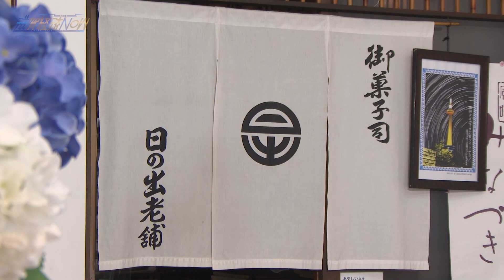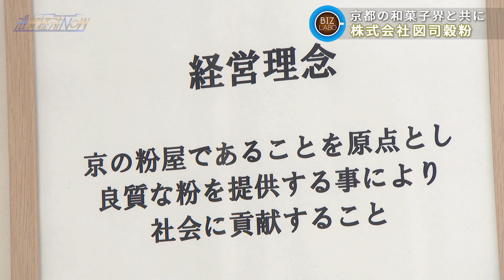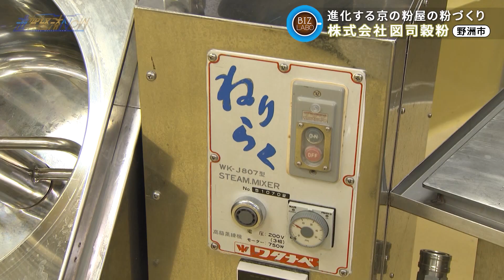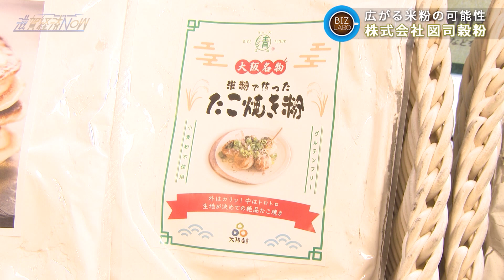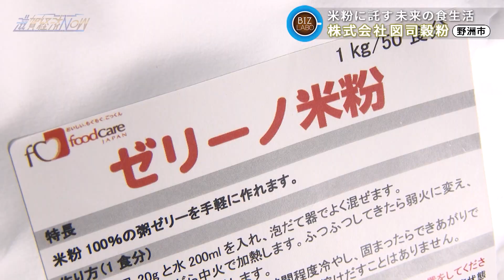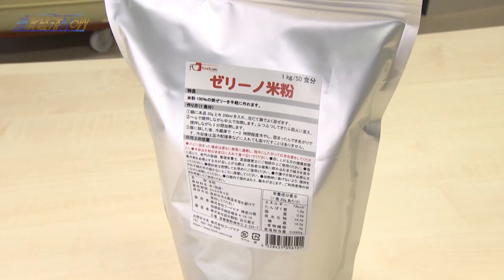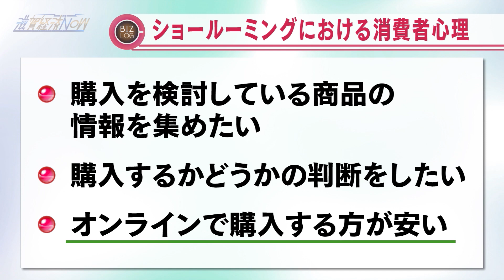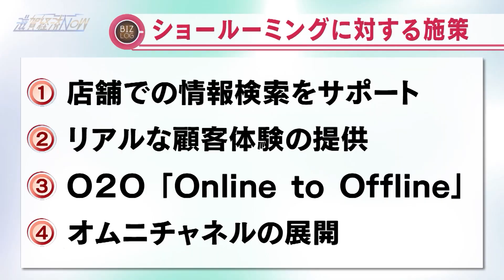米粉の可能性を拡げる和菓子原材料の製造卸『株式会社図司穀粉』【滋賀経済NOW】2023年7月15日放送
00:00 オープニング
02:38 BIZラボ『株式会社図司穀粉』
18:42 BIZログ『ショールーミング』

京都市の図司穀粉。和菓子原材料の製造卸として、京都・滋賀を中心とした近畿圏内の和菓子店に、米粉や餅粉を販売してきました。そして野洲市の三上山の麓に図司穀粉の製造拠点の近江冨士工場があります。
こちらでは滋賀県産を中心とした、うるち米やもち米などの原料を仕入れて、製粉、乾燥、そして製品の梱包まで一貫した生産体制を整えています。
お店には独自の味があります、ゆえに顧客によって求める原料はいろいろ・・・あえて手作業の部分を残し、お店のこだわりに応えられるようにしているとか。
そんな質のよい図司穀粉の製品は多方面から高い信頼を得ているのです。それは和菓子にとどまらず、例えばパン屋とコラボした米粉の麺などなど・・・
確かな実績を重ねながらも図司穀粉は米粉の可能性を広げるべく様々な取り組みも展開しています。
創業は１９４２年、約８０年・・・京都滋賀を中心に和菓子店を支えてきた図司穀粉、注目です！

BIZ LOGは“ショールーミング”。
インターネットやスマートフォンの普及によって生まれた消費者の行動で、店舗に足を運んで、価格や性能を確かめた上で、実際の購入はオンラインで済ませるという流れを指します。
例えば洋服を購入する時に店舗で試着をして、家に帰ってネットで購入など・・・思いあたる人も多いのでは。
店舗側は痛手ですが、新しく生まれた消費者ニーズとして前向きに捉え、逆に活用する動きも・・・
店舗とオンラインの両面から消費者との接点を、いかに持つのかが重要と荻窪輝明は言います。

2023年7月15日放送